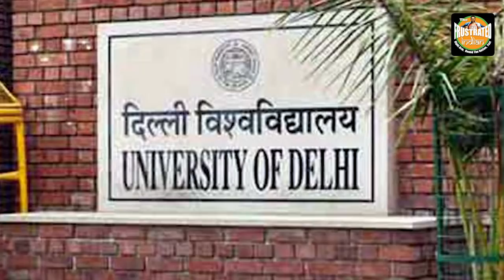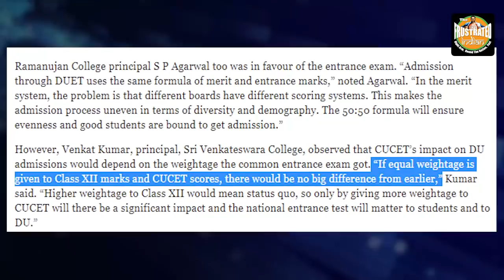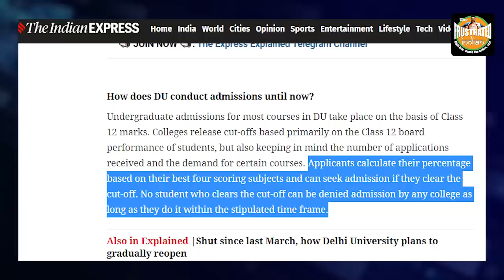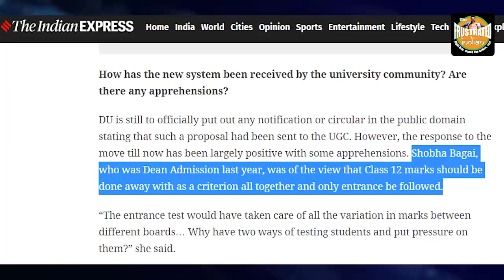Delhi University’s elite colleges choose to stay elite – एक टेस्ट तो करवा के देखो यारों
दिल्ली विश्वविद्यालय में अब प्रवेश का माध्यम बदल सकता है जिससे एलीट वर्ग का वर्चस्व यहाँ खत्म हो सकता है। दिल्ली विश्वविद्यालय  अब कॉमन एंट्रेंस टेस्ट यानी केंद्रीय विश्वविद्यालय प्रवेश परीक्षा (CUCET) और बोर्ड परिणामों के आधार पर  प्रवेश प्रक्रिया पर विचार कर रहा है। हर वर्ष दिल्ली विश्वविद्यालय में यूजी कोर्सेस में दाखिले के लिए उम्मीदवारों को 12वीं के अंकों के आधार पर निर्धारित कट-ऑफ के अनुसार शार्टलिस्ट किया जाता है।